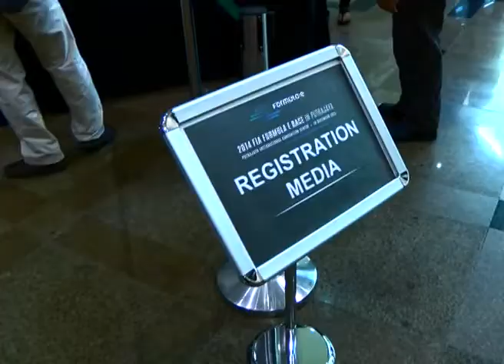Formula E Putrajaya Launch Event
Formula E Putrajaya akan berlangsung pada 22 November 2014